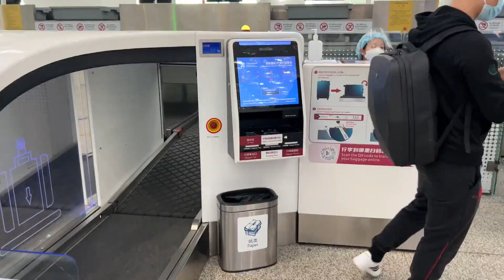小凤终于从广东回到资阳，美女闺蜜亲自开车来接，再次见面超开心